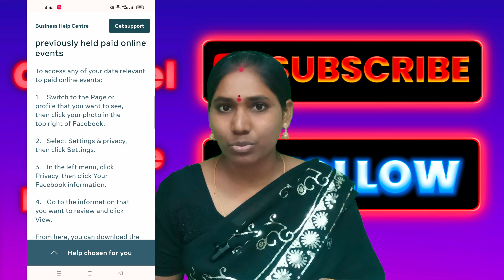Very Bad News 😭 : Facebook Monetization తీసేస్తున్నారు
Follow myMoj

A.Srilatha

Published by
Sr creative thought Channel Owner
Srilatha.